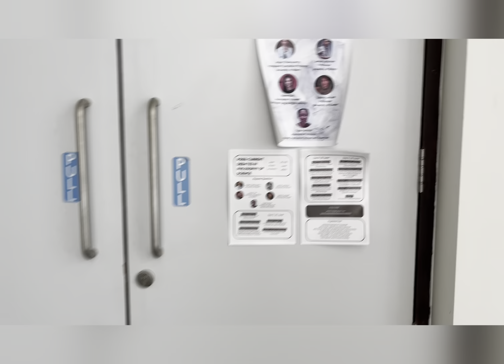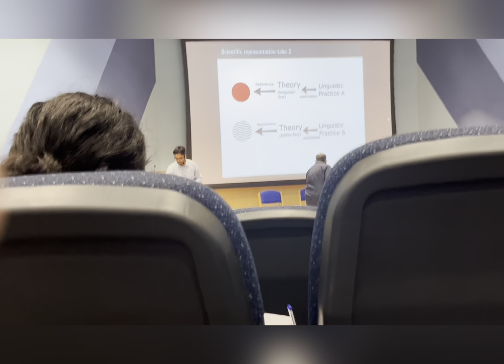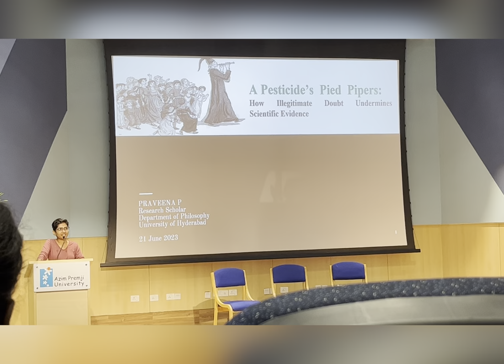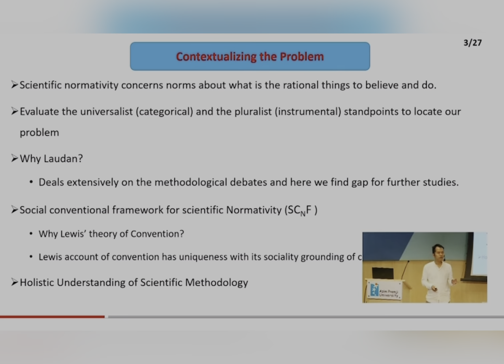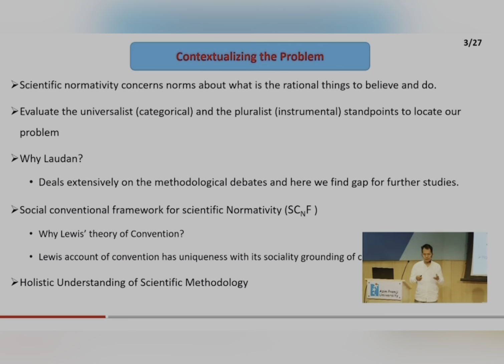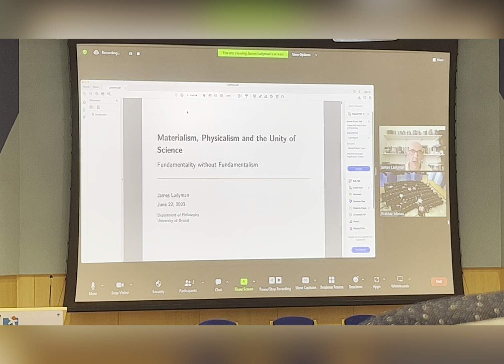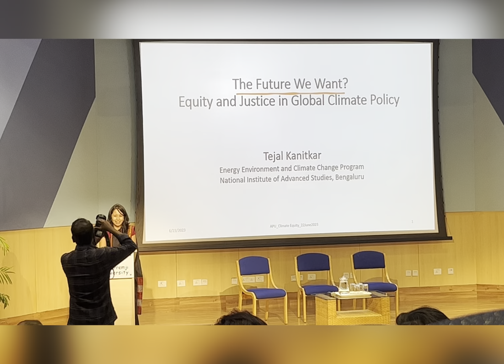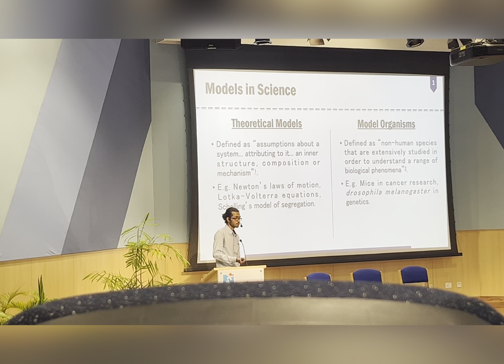Glimpses of Philosophy of Science Conference at Azim Premji University